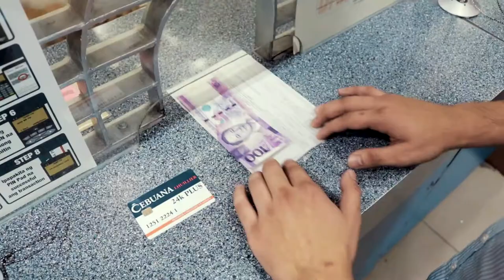"Promise Ha?" | Cebuana Lhuillier Microsavings Short Film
Short FIlm for Cebuana Lhuillier Microsavings
"Promise Ha?"
May 2019

Shot, Edited & Colored by Frame Rivas